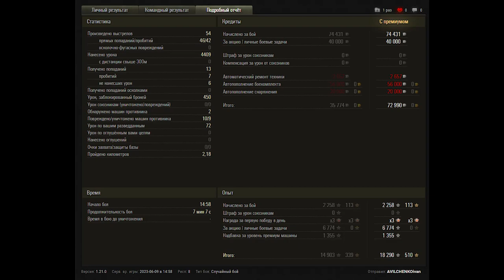Tank 5lvl - Pz.Kpfw. V/IV, 9 kills, 4.4k DMG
World of Tanks Top Replays. Tank 5lvl - Pz.Kpfw. V/IV, 9 kills, 4.4k DMG